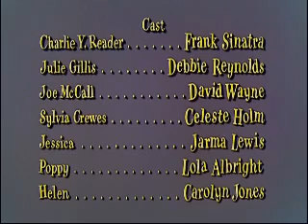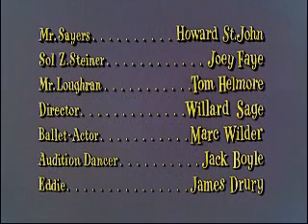Tender Trap (movie ending)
For Sarah